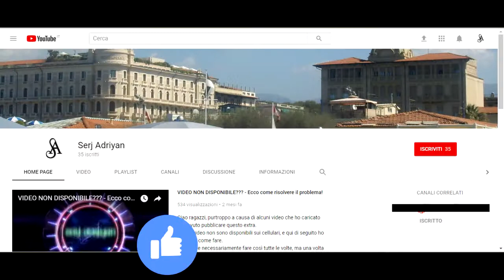Assassin's Creed II storia parte 40: Tomba dell'assassino Forlì (il segreto di Ravaldino)